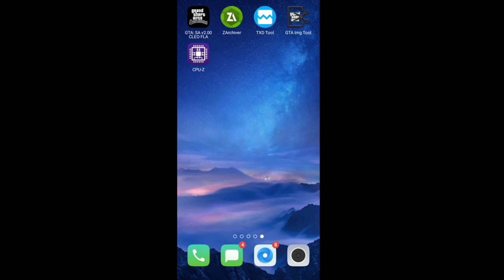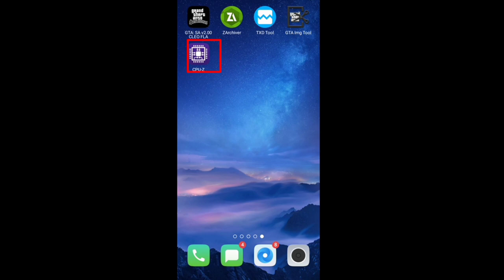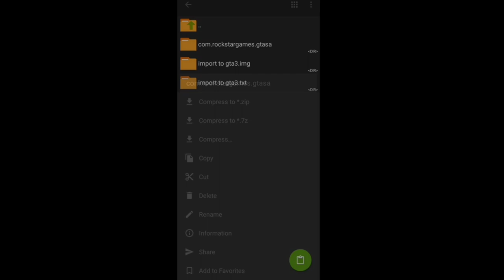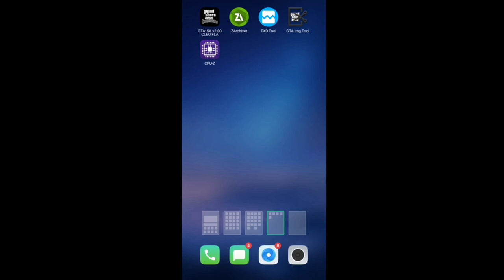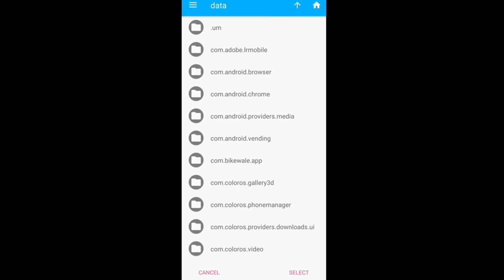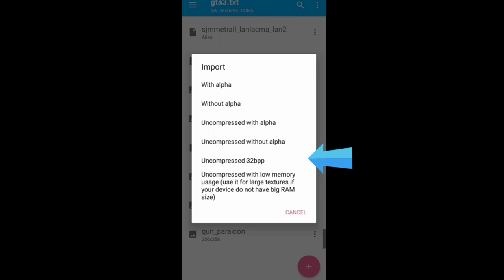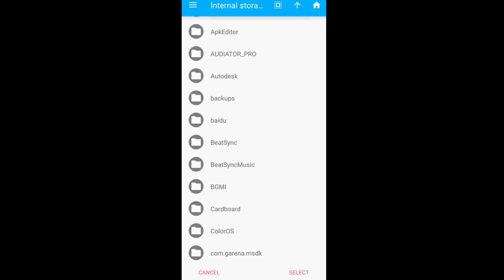Gta sa Android tamil how to Ben 10 mod download file | hope Tamil Gaming